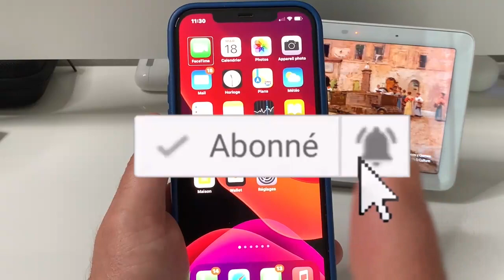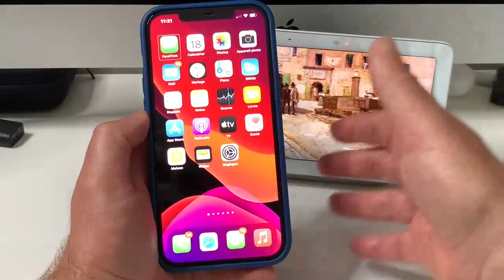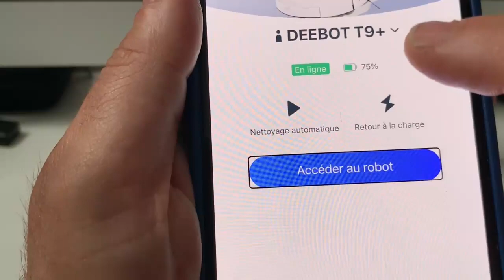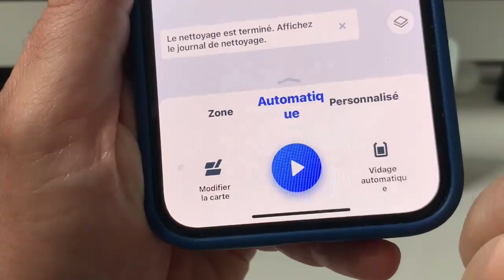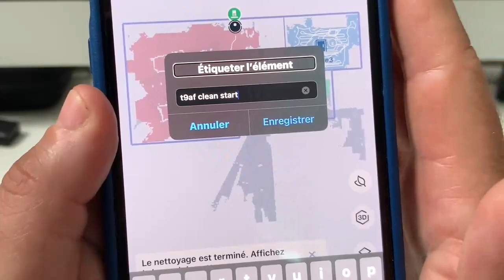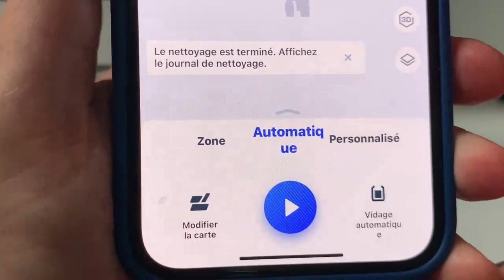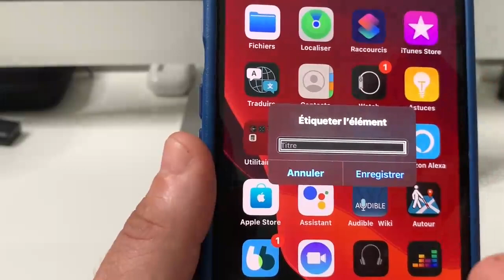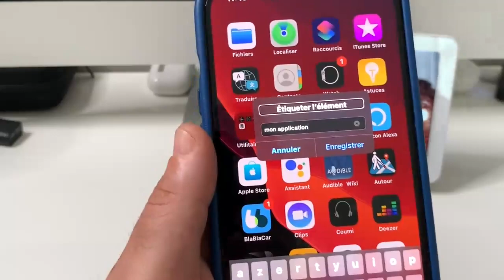Astuce iOS iPhone Accessibilité : Rendre une application accessible avec les libellés personnalisés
Voilà une astuce iOS bien utile pour toutes les personnes qui utilise VoiceOver sur l'iPhone. Vous qui allez tomber sur une application très peu accessible vous allez pouvoir grâce a cette Astuce iOS iPhone Accessibilité : Rendre une application accessible avec les libellés personnalisés
Désormais grâce a cette astuce iOS vous allez pouvoir en toute autonomie renommer tous les boutons toutes les applications que vous désirez.